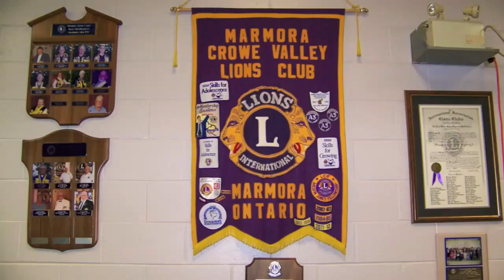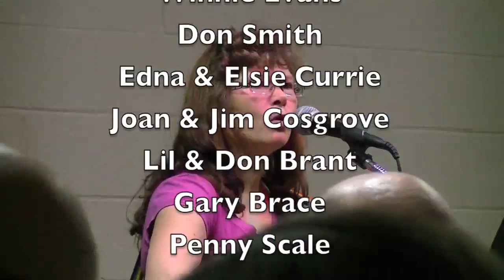Crowe Valley Lions Jamboree Part B